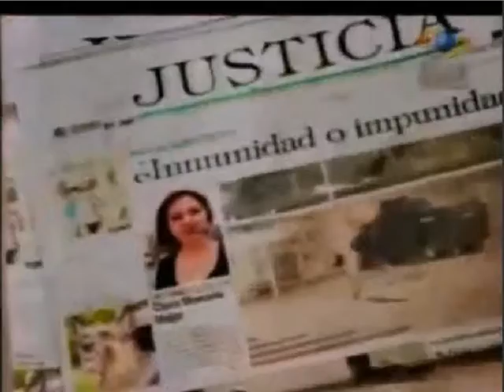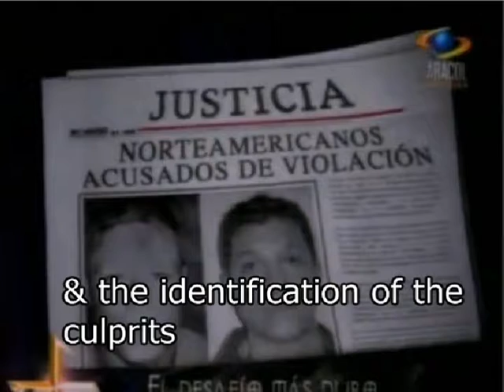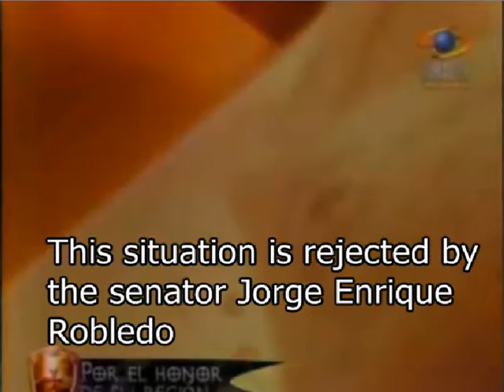impunity in Crime of American militaries in Colombia